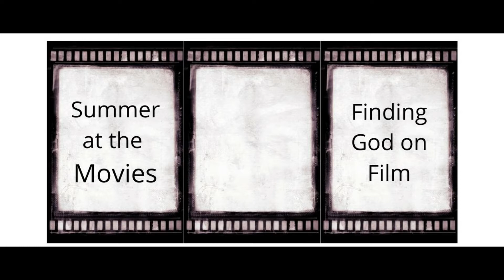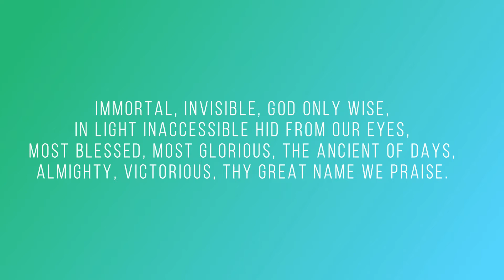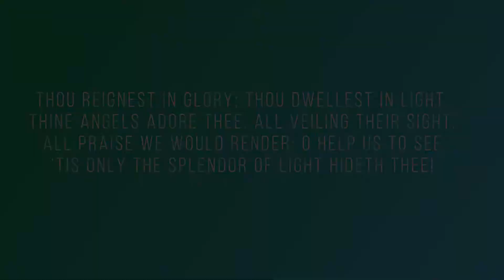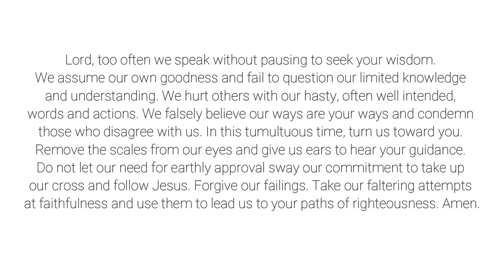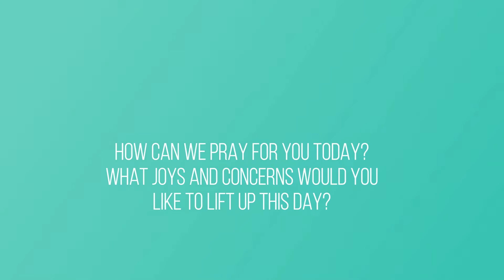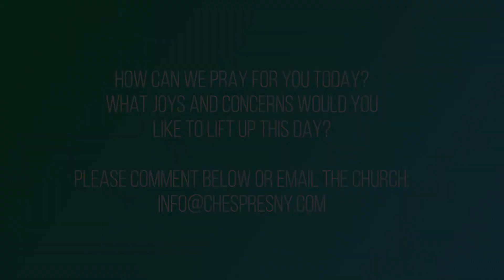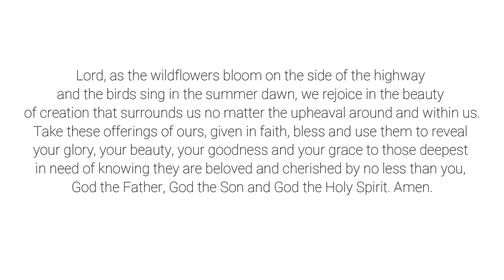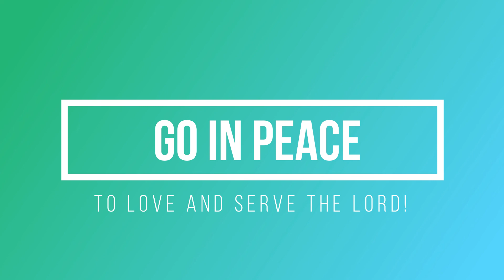Worship for July 19, 2020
Summer at the Movies: Finding God on Film (Star Wars: A New Hope)